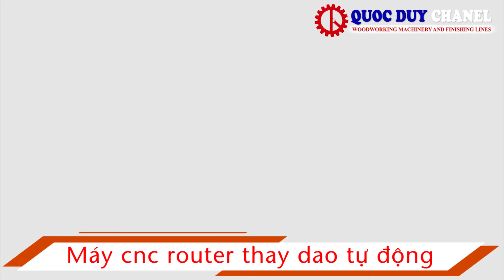Máy cnc router 1 đầu thay dao tự động - Máy cnc router Quốc Duy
Xem ngay video máy cnc router tự động thay dao
- Sử dụng máy cnc router 1 đầu cắt ván tốc độ nhanh
- Thay dao tự động tiết kiệm thời gian thay dao